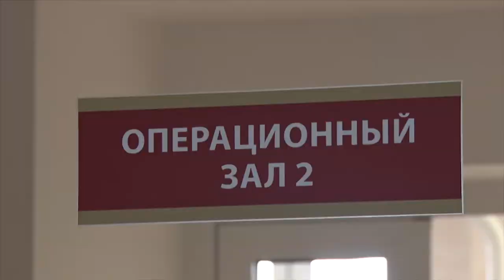Какой стройотряд стал лучшим?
В этом году лето с пользой провели почти пол тысячи парней и девушек. А это 37 отрядов.